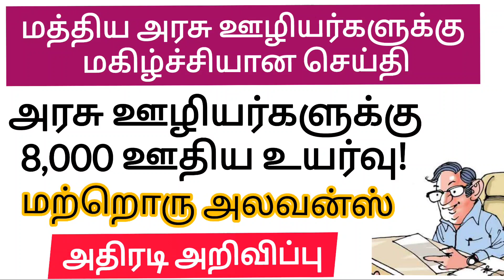மத்திய அரசு ஊழியர்களுக்கு மகிழ்ச்சியான செய்தி | Central Government Employees Latest News | Basic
8th standard questions and answers.